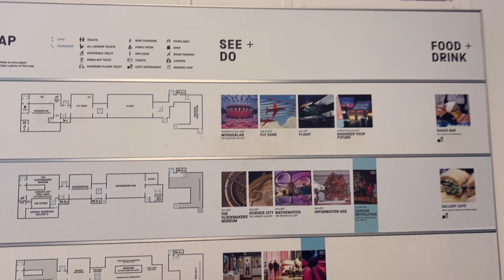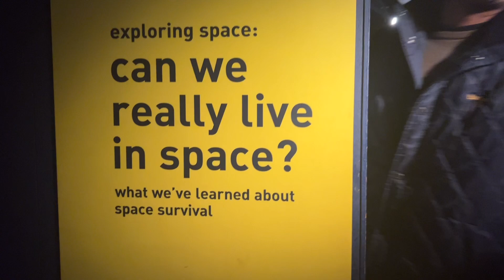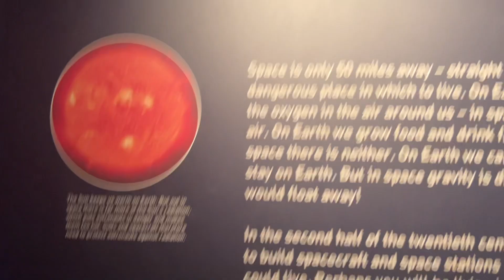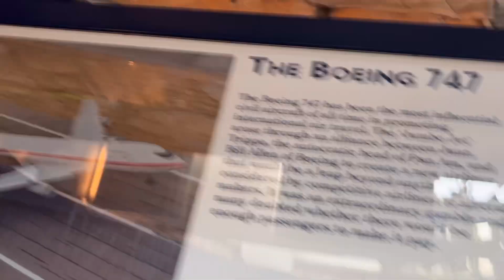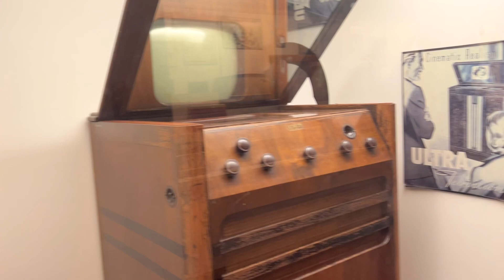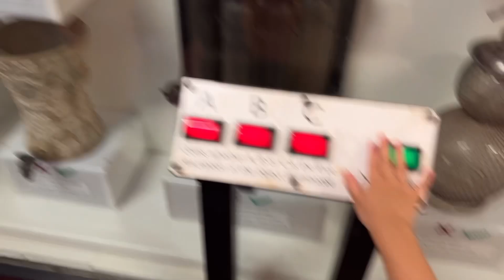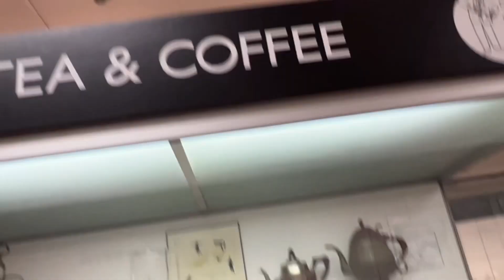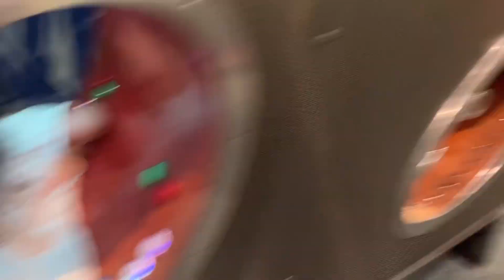Science Museum London